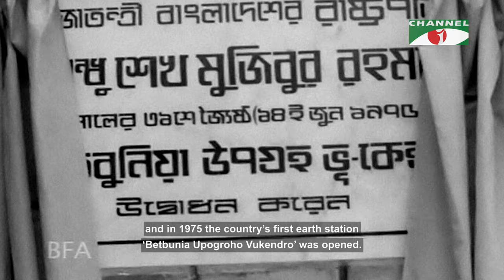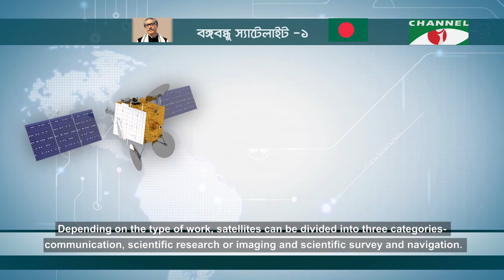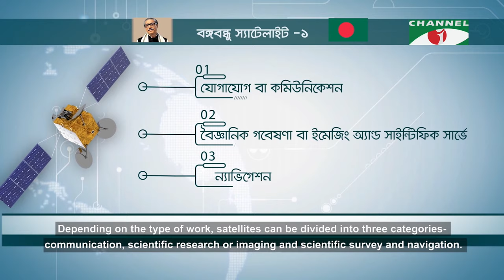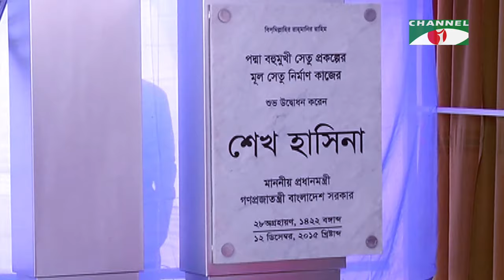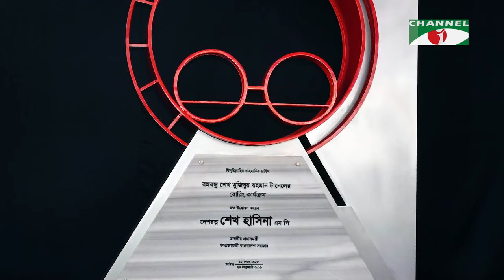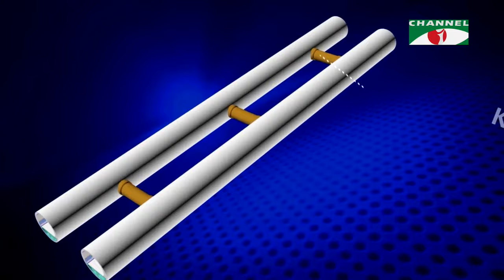উন্নয়ন সহযোগী চ্যানেল আই | Bangabandhu Satellite | Padma Bridge | Documentary 2021| Channel i Shows